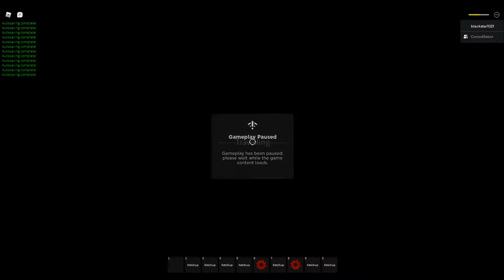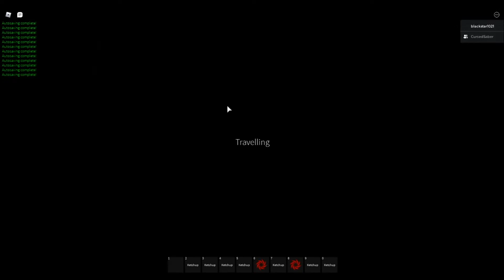WE TOOK OUR FIGHT TO THE HEAVENS (OHSP VS OHTW Stand Upright) FT. CursedSaber